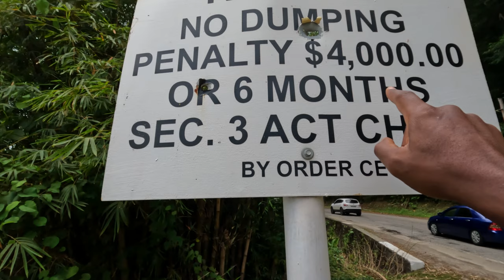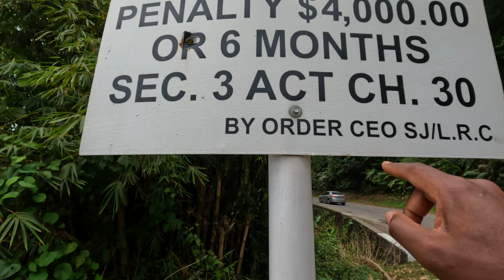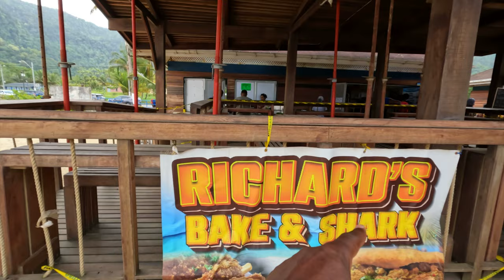I Did Not Expect To See This In Trinidad, Diego Martin 🇹🇹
I was not expecting this in Trinidad. The Blue Basin Waterfall in Diego Martin is one of the most amazing waterfalls in Trinidad and Tobago.

However, this was definitely an unexpected surprise.

to get exclusive behind the scene videos as I grow this YouTube channel. Be the first to be notified when a new video is released.

With this video, my intention is to share with you the Trinidad and Tobago lifestyle from my point of view. My objective is to be unbiased and honest about my experience.

Trinidad and Tobago is an incredible country, filled with beautiful architecture, history, and delicious foods. I have fallen in love with Trinidad and Tobago, and I'm sure you will too.

There's quite a bit to enjoy about Trinidad and Tobago, including:

- The culture, impressive architecture and historic buildings
- The Trinidad and Tobago foods
- The cost of living in Trinidad and Tobago
- The Trinidad and Tobago night-life
- The Safety
- The Quality of Life

My Story
In 2010 my family and I sold our home and all unnecessary belongings to travel the world with our two boys and our dog. Today we are still traveling.
If you have a desire to see the world, but just don’t know how to get started, then this channel is for you.